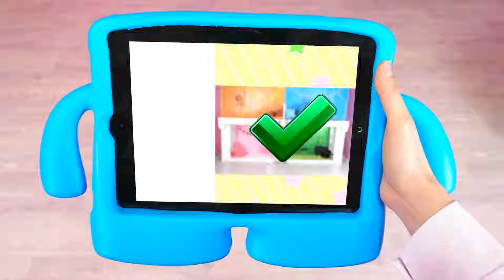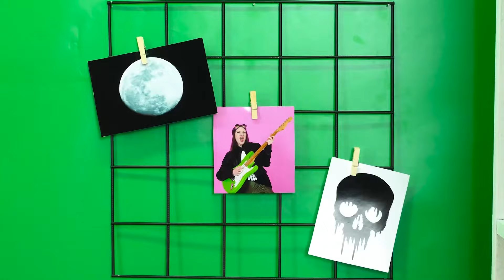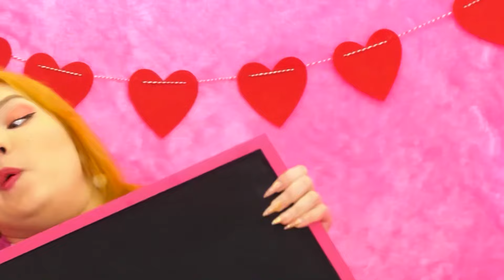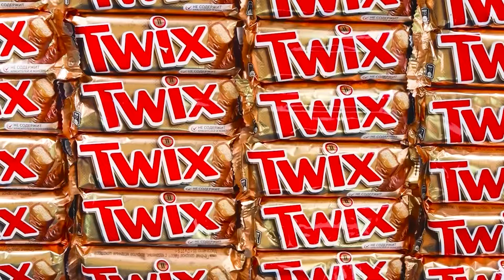Secret Room Under the Bed Four Colors Challenge | Crazy Challenge by HAHANOM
Something unusual awaits our heroes today! Meet the new challenge, it will be a lot of fun!